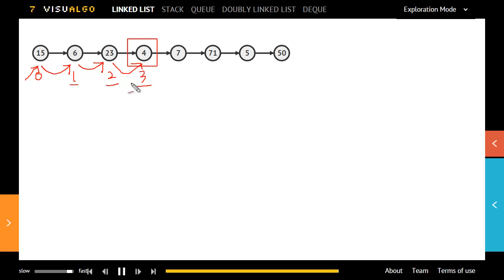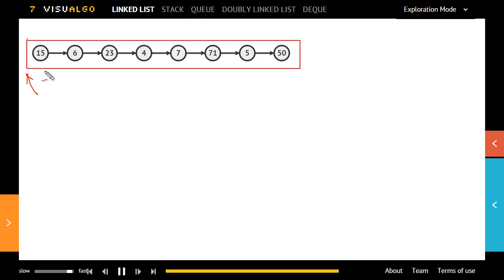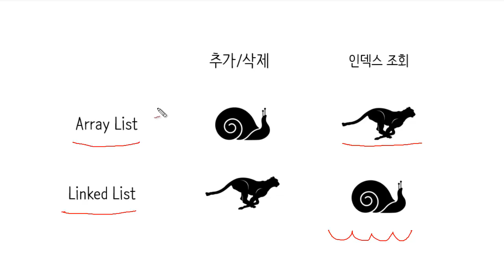Linked list 개념 6 - Array list VS Linked list - Data Structure